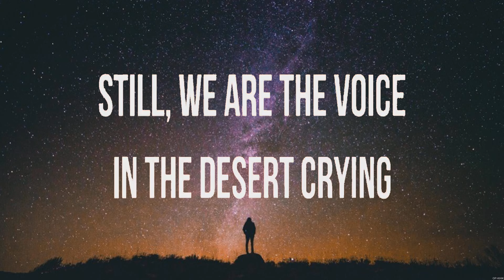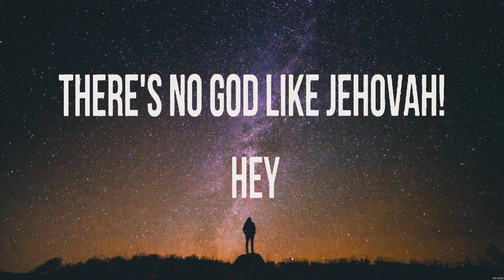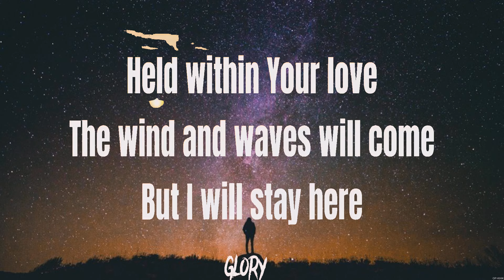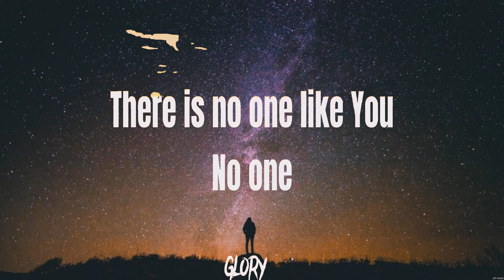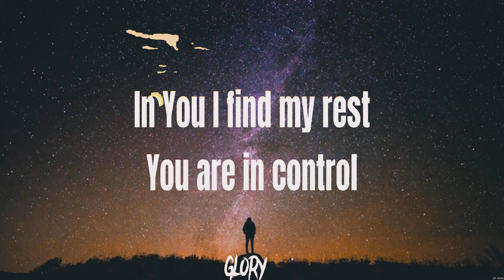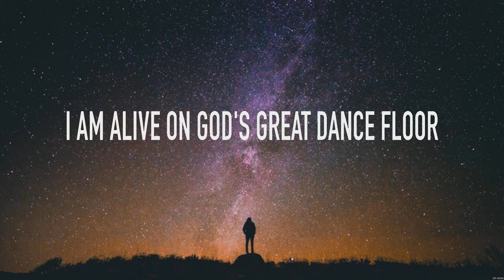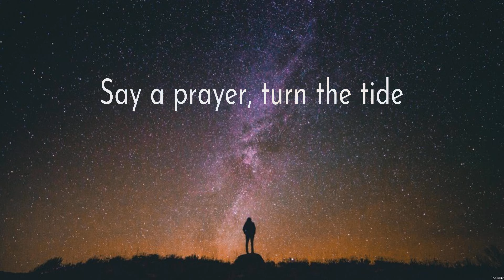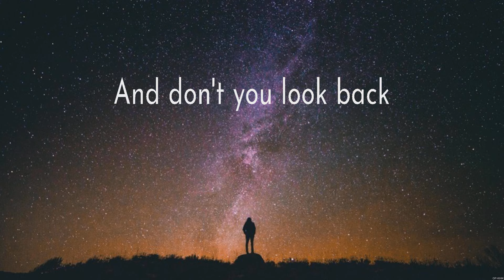Days Of Elijah - Robin Mark (Lyrics) - In Control, God's Great Dance Floor, Burn The Ships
1. Days Of Elijah - Robin Mark
2. In Control - Hillsong Worship
3. God's Great Dance Floor - Chris Tomlin
4. Burn The Ships - For King and Country